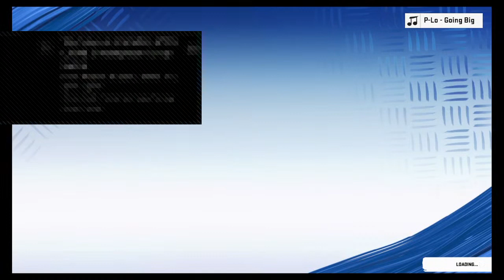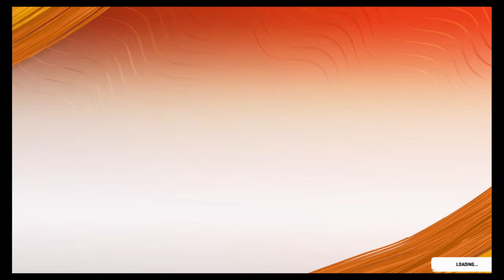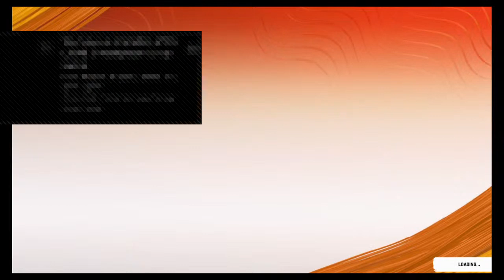Madden 20 he relley called me our